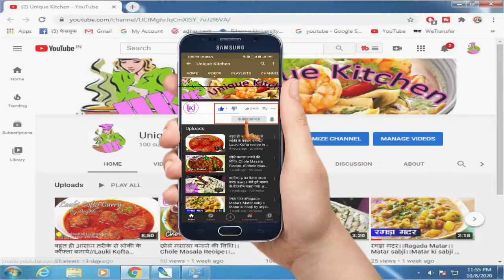Chicken Handi Recipe || How to make Handi Chicken || Handi Chicken Curry || unique kichen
सब्सक्राइब करना है सब्सक्राइब करेंगे इसे 10 मिनट तक पकने में लोग हैं और देखिए चिकन आप लगभग तीस परसेंट के आसपास पक चुका है अब हम इसे उतारकर अलग कर लेंगे चलिए दोस्तों हमारी शुरुआत करते हैं दोस्तों में चिकन को से बाहर कर लिया है पैन में बचे हुए तेल को हम मसालों को खोजने के लिए करेंगे इस मसाले को सबस्क्राइब हुए अदरक डालेंगे इसके बाद अब

स्क्रीन करें तो चलिए दोस्तों अब इसमें मतलब करते हैं दोस्तों चीजों को

सब्सक्राइब करें सब्सक्राइब गांव यह हमारा पूरी अच्छी तरह से गया है कि अ गोल्डन ब्राउन हो चुका है अब इसमें अब हम टमाटर ऐड करते हैं और चम्मच की सहायता से इसे चलाते रहेंगे दोस्तों टमाटर को गिराने के लिए हम इसमें एक चुटकी नमक का यूज करेंगे नमक डालने के बाद दोस्तों अच्छे से टमाटर प्याज को मिक्स कर लें और डंडों से लैस करीब 10 मिनट के लिए छोड़ दें तो देखिए दोस्तों हमारा टमाटर वगैरह सब अच्छे से पक चुका है अब इसे हम अलग निकाल कर रख लेंगे तो चलिए दोस्तों चिकन की रेसिपी को शुरू करते हैं नियुक्त था कि हम थोड़ी देर रात भर पानी में भिगोकर रखा था दोस्तों सब्सक्राइब करें दोस्तों अब

स्कूल

मिर्च बड़ी इलाइची छोटी इलाइची लौंग वगैरह जो मार्किट में अवेलेबल हो इसमें सब्सक्राइब करें और इस चाणक अच्छे से मिला लेंगे दोस्तों हमने पहले जो प्याज टमाटर भून कर रखा हुआ था अब उनको हम हड्डी में ऐड कर लेंगे अब इसे चम्मच की सहायता से अच्छे से मिक्स कर लेंगे अब इसमें हम एक चम्मच के करीब फ्रेश अदरक लहसुन का पेस्ट करेंगे अब दो चम्मच के करीब इसमें चिकन मसाला ऐड करेंगे आधा चम्मच के करीब इसमें हल्दी पाउडर ऐड करेंगे अब आधा चम्मच के करीब इसमें कुटी हुई काली मिर्च ऐड करेंगे आधा चम्मच के करीब इसमें लाल मिर्च पाउडर ऐड करेंगे अब आधा चम्मच के करीब धनिया पाउडर यूज करेंगे दोस्तों इसमें आधा कटोरी के आसपास तैयार करेंगे दोस्तों दही डालने वाले इसमें स्वाद अनुसार नमक ऐड करेंगे दोस्तों हम इसमें आप एक चम्मच के करीब कश्मीरी लाल मिर्च का इस्तेमाल करेंगे सारे मसाले डालने के बाद दोस्तों चम्मच की सहायता से हम सारी चीजों को मिक्स करेंगे इस मसाले में अच्छे से दोस्तों अब इसमें हम जो हमने पहले निकाल कर रख लिया था सब्सक्राइब करें दोस्तों

अभियुक्त इसे दोबारा हम तरीके से मिला लेंगे तो चलिए दोस्तों अब इसमें बारीक कटे हुए धनिया को भी ऐड कर लेते हैं दोस्तों अब इसी समय ध्यान दें दोस्तों को देखने के लिए अब ढक्कन का यूज करेंगे इसमें मैंने पहले से ही एक छोटा सा छेद कर लिया हुआ घृत निकल दोस्तों ढक्कन को पलटकर लगा दें कि युवराज को अच्छे से करना पड़ेगा नियुक्त किया है दोस्तों तो अच्छे से पानी की सहायता से और पूरे अच्छे से मिक्स कर ले गैस नियुक्त किया हुआ दोस्तों अब हम कम से कम 25 मिनट तक मीडियम फ्लेम पर पकने देंगे इसे पूरी तरह से पर दोस्तों हमें किया था उसमें गैस बाहर आ रही है चलिए दोस्तों अब हमारा चैनल

सब्सक्राइब कर लेंगे दोस्तों निकालते समय बहुत सावधानी रखें कि आप से जुड़ने की संभावना रहती है कि हमारा चिकन जिसमें बहुत अच्छा बॉईल आ चुका है और यह पूरी तरह पक चुका है मैं आपको इसके पीसीज निकालकर दिखाता हूं हमारा चिकन हड्डी बन कर तैयार है आप चाहे तो इसे चावल या फिर रोटी के साथ भी ऐड कर सकते हैं मैं अक्सर इसे रोटी के साथ खाना पसंद करता हूं दोस्तों हमारे चैनल साथ ही

unique kitchen recipes
 Unique Eats Recipes
YAH CHANEL KICHAN SE SAMBANDHIT VIDEO BANANE KE LIYE BANAYA GAYA HAI OR AAPKO ACHE ACHE  KHANE KI Recipes SIKHANE KE SAMBANDH ME CHALU KIYA GAYA HAI YE AAPKE KNOWLGEMENT KE LIYE BANAYA GAYA HAI DHANYWAD